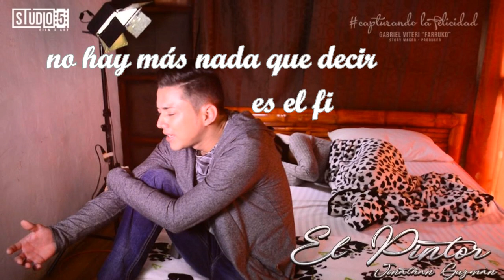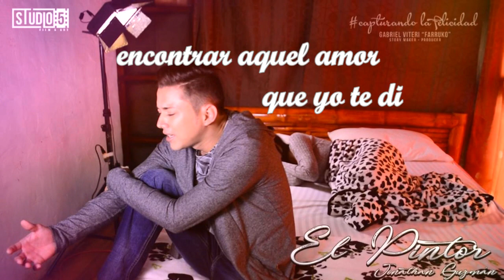Vete Jonathan Guzmán (Video lyric oficial)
esperando que les guste es un tema es de mi composición  fue escrito hace algunos años y muy pronto vendrá el vídeo oficial.
gracias por todo el apoyo brindado  y vamos por más mi gente .